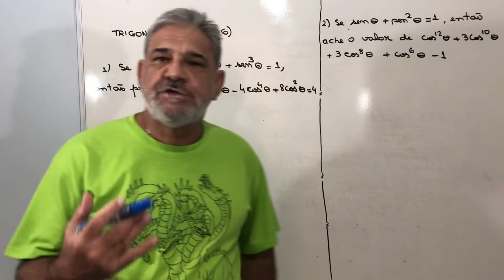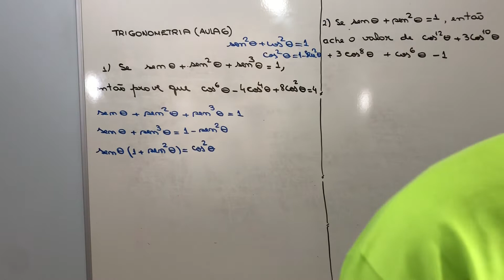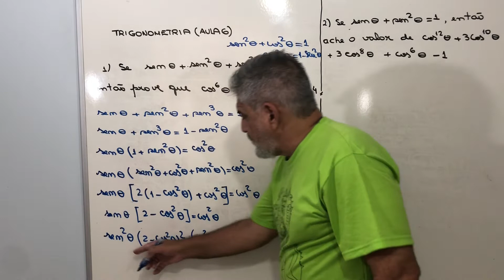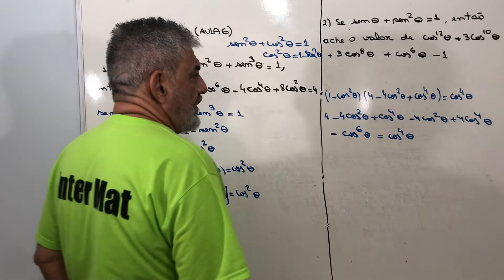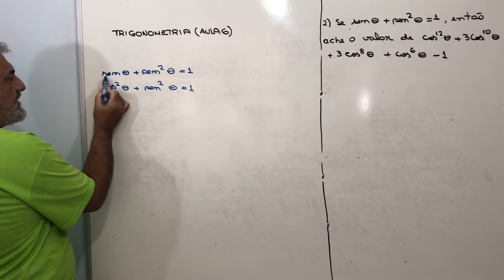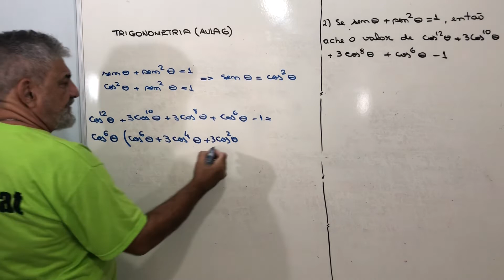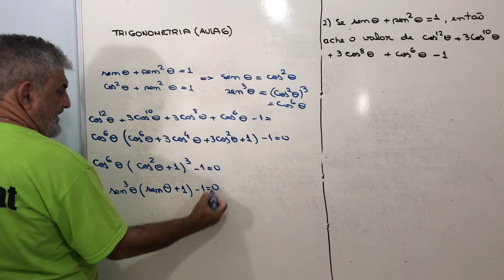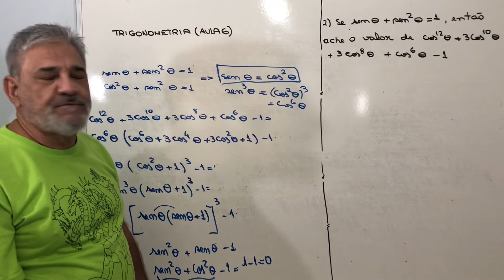Trigonometria Aula 6